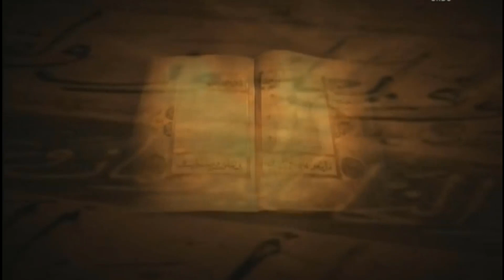Al Inshiraah, Dars E Qur'an, Shaikh Faizur Rahman, Part 1